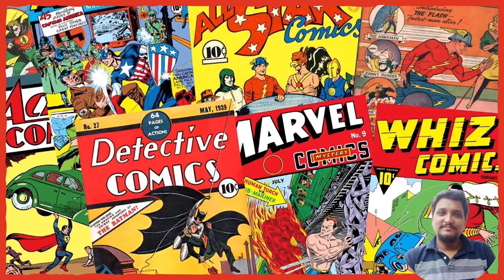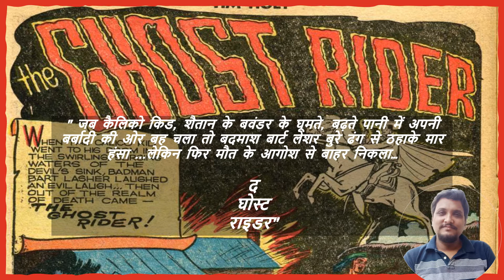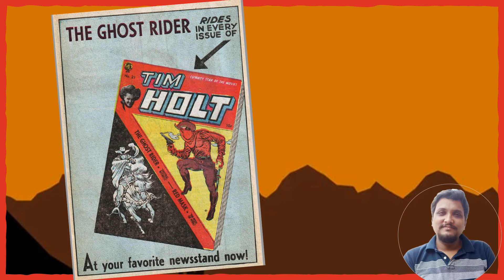The Ghost Rider | Western Horror। review in hindi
मैगजीन एंटरप्राइज का द घोस्ट राइडर इन वेस्टर्न और हॉरर स्टाइल्स को मिलाने वाला पहला और सबसे कामयाब कॉमिक्स में से एक रहा।
मैगज़ीन एंटरप्राइजेज 1943 से 1958 तक चली एक अमेरिकी कॉमिक बुक कंपनी थी, जिसने ज्यादातर ह्यूमर, क्राइम्स, बच्चों की कॉमिक्स, हिस्टोरिकल एडवेंचर प्रिंट की लेकिन उनके सबसे खास और मशहूर कॉमिक्स थे वेस्टर्न जॉनर के।
इनमे से ही एक टाइटल टिम होल्ट के छठवें इशू में लांच हुआ क्राइम फाइटिंग, गोलियाँ बरसाता, नकाबपोश पर शुरुआत में उसका नाम था कैलिको किड, जो दरअसल था फ़ेडरल मार्शल रेक्स फरी।
लेकिन सिर्फ पांच इश्यूज में कहानी लेती है बड़ा ट्विस्ट!

हर दिन हम किताबों, ऑडियो पुस्तक, बच्चों की क्लासिक्स, पुस्तक समीक्षा और इतिहास पर नए वीडियो अपलोड करते रहेंगे।